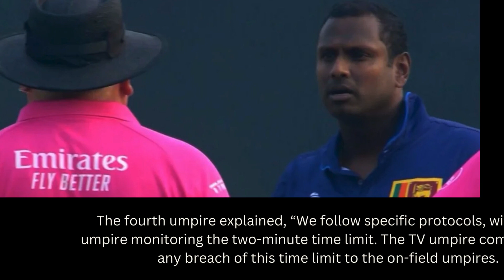Sri Lanka’s Angelo Mathews Makes Cricket History with ‘Timed Out’ Dismissal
The unusual “timed out” dismissal occurred when Mathews took to the crease after the fall of Sadeera Samarawickrama’s wicket in the 25th over of the game. However, AngeloMathews faced an unforeseen hindrance as the chinstrap of his helmet had broken, causing a delay in the resumption of play.